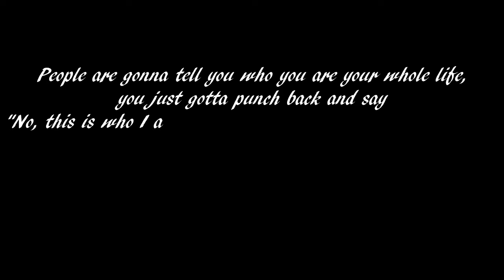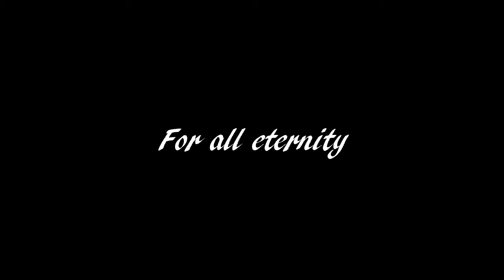Ouat For All Eternity (Captain Swan) Peppermint Bliss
I cried at the wedding ;-;

Look at the end of the video :p

Status of art:
Requests: If you ask nicely :3
Collabs: If you explain what dat is den sureee
Art Trades: If your art is KAWAII ^_^ or AMAZNUSS

Questions you may ask:
Q) Who is Inky?
A) My BFF
Q) What is your goal for YouTube?
A) My goal is to make others happy and make a difference, and to share my talents, art, singing, ect.
Q) Are you actually this weird in real life?
A) Yes, yes I am.
Q) What is your OC's backstory?
A) Um... NOBODY SEES THE WIZARD! *Shuts peep hole*

"Today, today is a regular day, unless you make it extraordinary" -Peppermint Bliss

Have a Blissful day and remember to stay Pepperminty!